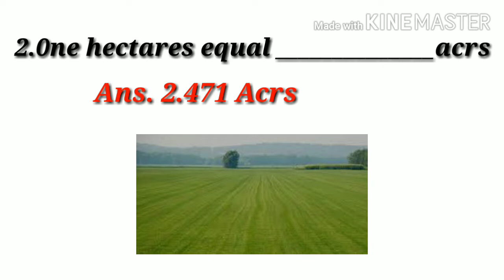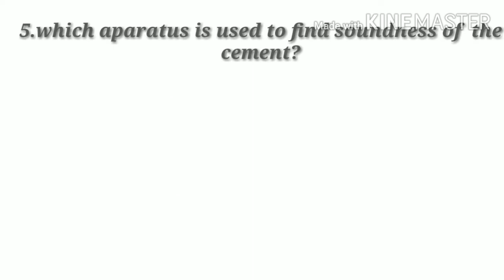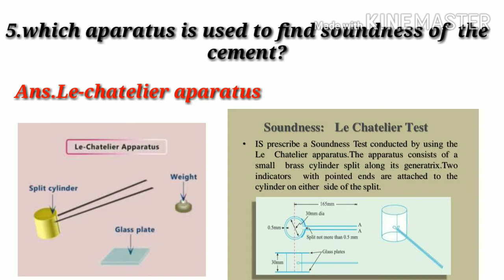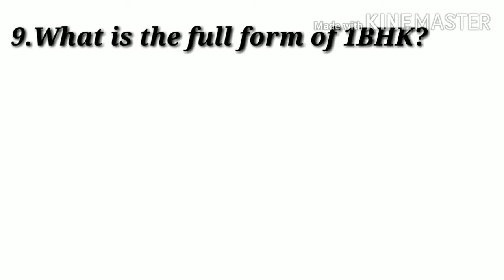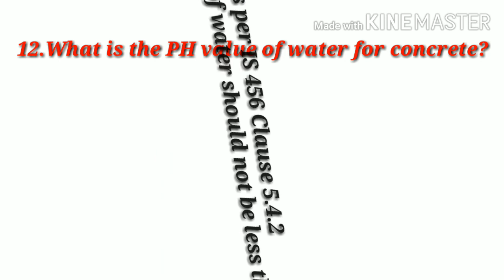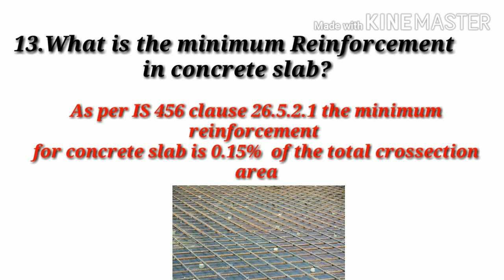Face to face interview /civil engineer/part 2